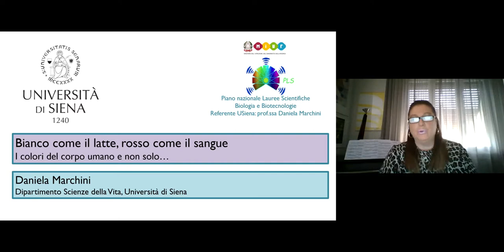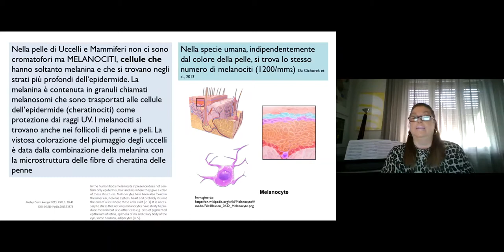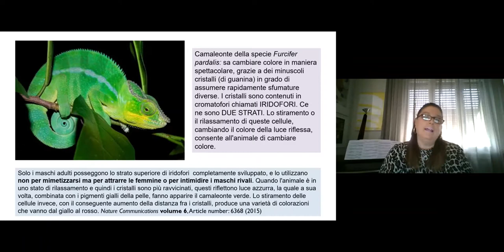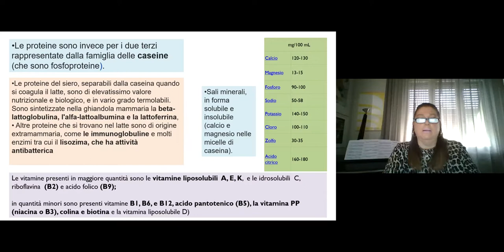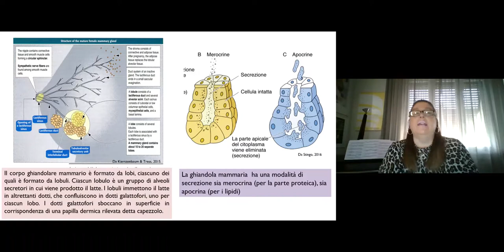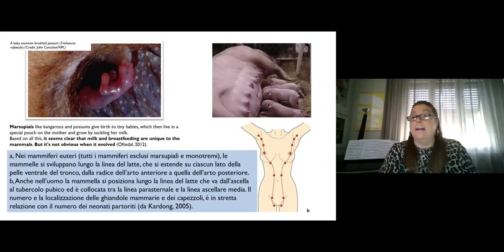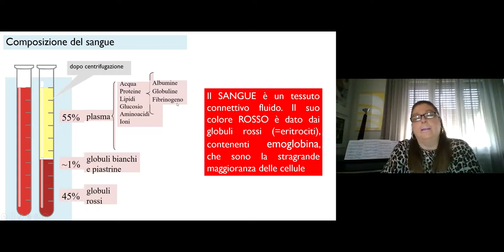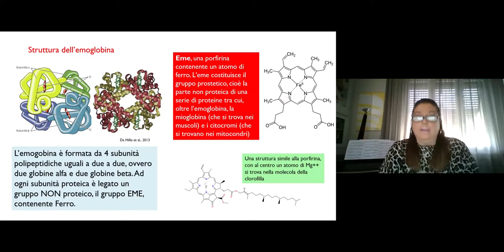“Bianco come il latte, rosso come il sangue. I colori del corpo umano e non solo…”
Con la prof.ssa  Daniela Marchini.
Dipartimento di Scienze della Vita dell’Università di Siena.